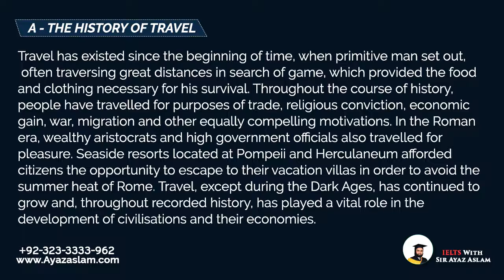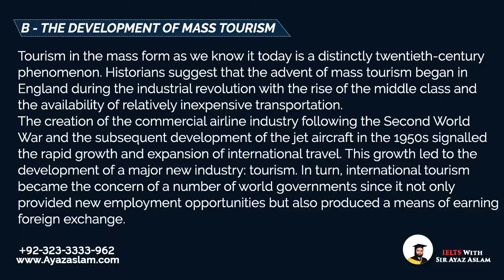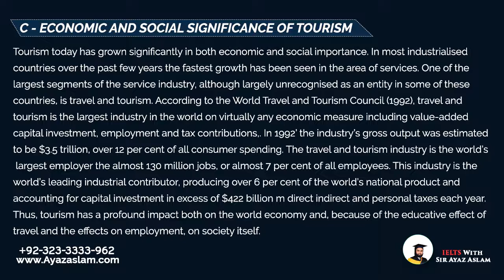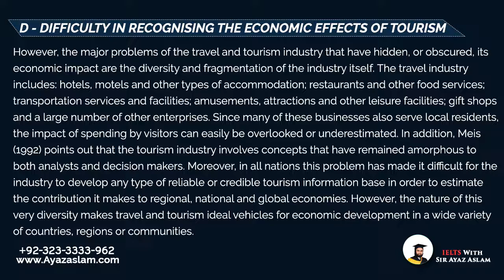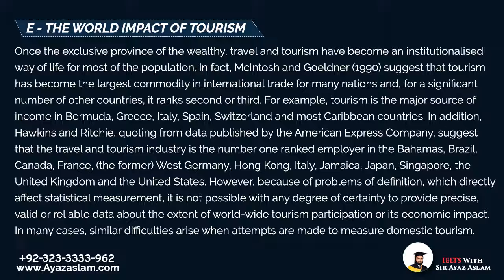IELTS Academic Reading Urdu/ Hindi Translation Book 10 Test 3 Section 1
In this video, you will find the translation of this page.